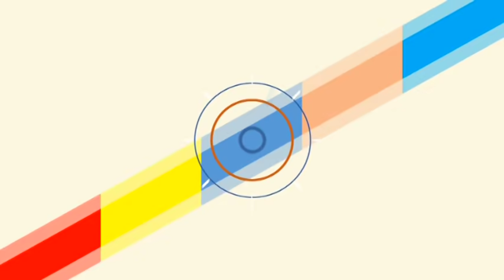Ex BSF Soilder Tej Bhahadur yadav से Live VNS की Exclusive बातचीत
Ex BSF Soilder Tej Bhahadur yadav Exclusive On Live VNS
प्रधानमंत्री नरेन्द्र मोदी के खिलाफ वाराणसी से चुनाव लड रहे बीएसएफ के पूर्व जवान तेज बहादुर यादव से विशेष बातचीत।